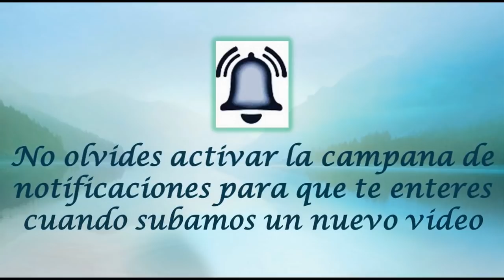JUNIO 11 SANTA PAULA FRASSINETTI /EL SANTO DEL DIA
Hoy 11 de junio conmemoramos a Santa Paula Frassinetti es hija de Dios desde el día de su nacimiento, el 3 de marzo de 1809, recibiendo el Bautismo este mismo día en la Parroquia de San Esteban de Génova, su ciudad natal. Su madre es el ejemplo más vivo de virtud y la pequeña se abre delicadamente a la gracia divina que obra en ella maravillas. Según el plan de Dios, Ángela, su buena madre no tendrá tiempo de ver los proyectos de Dios sobre su hija. Morirá dejando a Paula, todavía en la edad del juego, al cuidado de la casa. Son días de desorientación y dolor. Paula tiene 9 años.
Su Primera Comunión y el sacerdocio de su hermano José son momentos de profunda reflexión para ella, que ya siente en su corazón la llamada divina. Pronto, a pesar de los obstáculos y sufrimientos, el ideal será realidad. Son seis las compañeras que superan los primeros momentos, tan difíciles. Paula está decidida. En el signo de la cruz está el comienzo de su obra, aquella cruz que ella amará durante toda su vida y que le hará exclamar: «Quien más se sacrifica, más ama».

Así, el 12 de agosto de 1834, en el Santuario de San Martino in Albaro, siete jóvenes ofrecen su vida a Dios. Son felices; pocas horas después, pondrían la primera piedra de su Instituto; comenzarían a vivir en comunidad, apoyándose en la única riqueza: Jesucristo. En realidad, no tienen nada, son pobres en la casita de Quinto que han elegido como primera morada.
En 1835, un sacerdote de la región de Bérgamo, P. Lucas Passi, amigo del P. José, conociendo el celo apostólico de Paula, le propone acoger en su Instituto la Pía Obra de Santa Dorotea, fundada por él con el fin de acercarse a los jóvenes más pobres y necesitados en su ambiente de vida y trabajo. Paula percibe en la originalidad de esa obra su línea educativa y la dimensión apostólica de su consagración y por eso no duda en integrarla en las actividades de su Instituto. Sus hijas no se llamarán ya «Hijas de la Santa Fe» sino Hermanas de Santa Dorotea.

En 1844 el Papa confía a Paula la dirección del Conservatorio de Santa María del Refugio, en San Onofrio. La madre con dulzura y caridad da al ambiente un nuevo aspecto y una orientación decisiva para el futuro de la Institución. Por su presencia en ella, la casa de San Onofrio será la sede generalicia.

El 1846, un espíritu antirreligioso, más que un pensamiento político invade Italia. En Génova son perseguidas también las Doroteas. Las hijas de Paula viven momentos de fuerte persecución. La tempestad llega también a Roma: Pío IX, sucesor de Gregorio XVI, se ve obligado a refugiarse en Gaeta. Cardenales, Obispos y Prelados se alejan de la capital. Paula permanece sola al frente de una comunidad numerosa y con fe intrépida supera aquellos momentos dramáticos.

Comienza la última etapa de la vida de la Fundadora, que podemos definir como el periodo de la gran expansión, puesto que el Instituto, además de consolidarse en Liguria y en los Estados Pontificios, extiende su obra al resto de Italia y del mundo. De hecho surgen en Roma varios Centros educativos y Paula inicia los trámites para abrir una casa en Nápoles, un internado en Bolonia y un orfanato en Recanati.

En 1866 marchan las primeras hermanas misioneras a Brasil. En el mismo año otra meta prometedora: Portugal. Paula anima a sus hijas: «El Señor os llene de su Espíritu y os convierta en otras tantas llamas ardientes que donde tocan encienden el fuego del amor de Dios», les dice.

Las dificultades no cesan en el camino de los santos. Paula es una mujer de gran fe «El Señor nos quiere apoyadas sólo en El y si tuviéramos un poco más de fe, cuanto más tranquilas estaríamos en medio de las tribulaciones». Vive el abandono completo a la Voluntad de Dios «única perla que debemos buscar» - dice ella - y que constituye su paraíso: «Voluntad de Dios, eres mi paraíso».

En 1878 muere Pío IX, el Papa que en sus numerosos encuentros con la Fundadora, tuvo siempre palabras de estima y de aliento para su obra apostólica. Paula siente que su ajetreada vida terrena va a acabar. Son las primeras horas del día 11 de junio de 1882. Está serena.
Su muerte es dulce, tranquila y deja entrever los tesoros de su vida. Invoca a la Santísima Virgen a quien tanto ha amado siempre: «Señora mía, recuerda que soy tu hija». El 8 de Junio de 1930, Paula es Beatificada por S.S. Pío XI y el 11 de Marzo de 1984 fue canonizada por Juan Pablo II.